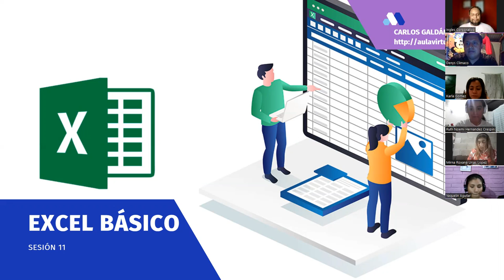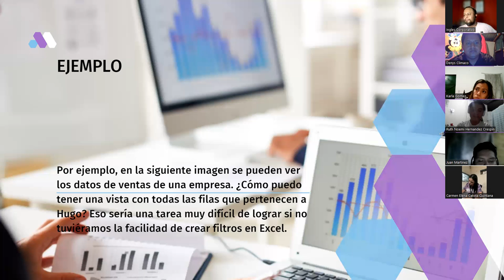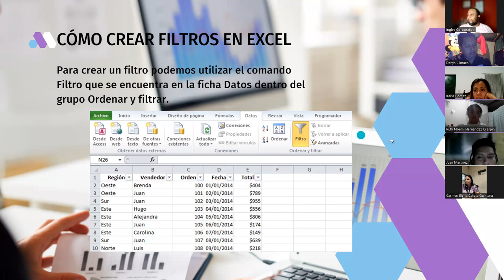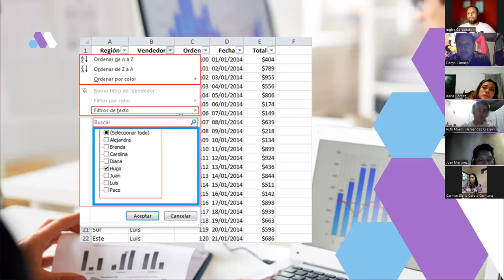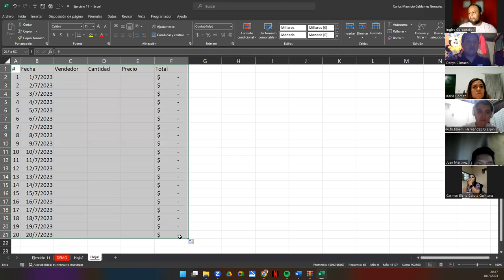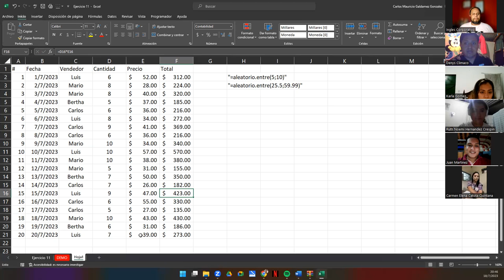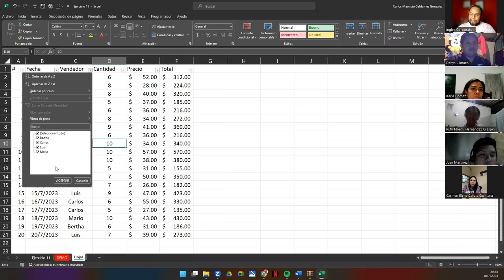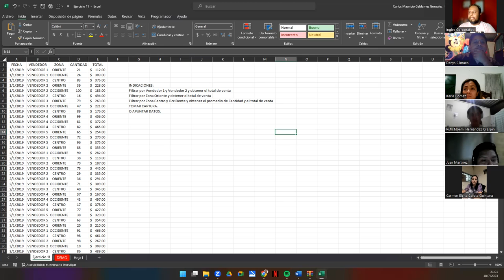Sesión 11-18-07-23-29811-8017-0034/2023-Galdámez-Filtros en Excel